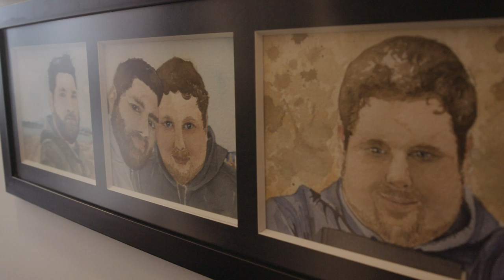Downtown Victoria: Your Place to Be Authentic (Nate Davis)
Nate Davis is a visual artist with roots in graffiti spanning over three decades. Nate and his husband Kris, also an artist, moved from Surrey to Victoria in 2013, after their wedding. They live in the heart of Chinatown, above Theatre Alley with their dog Whalley. Their bright condo is also their art studio, with wall-to-wall original artwork. When Nate isn’t creating art, you can find him catching up with friends along Pandora while enjoying a coffee from Bean Around the World.